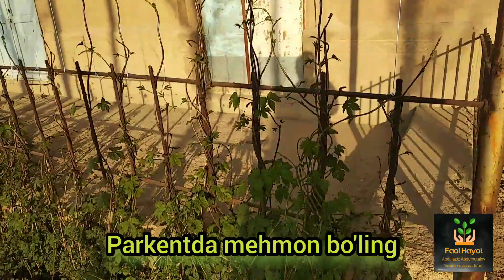Yoz kunlarida juda foydali gul